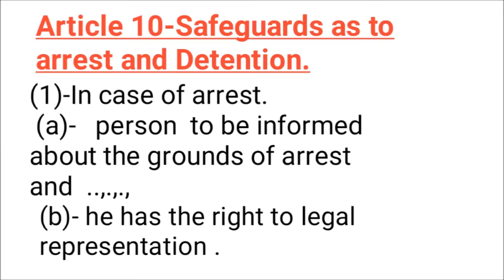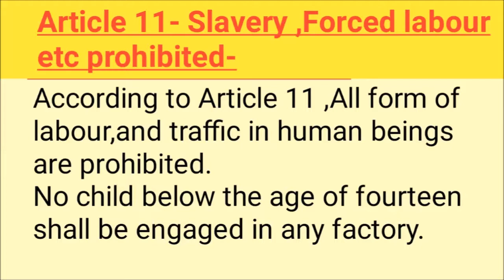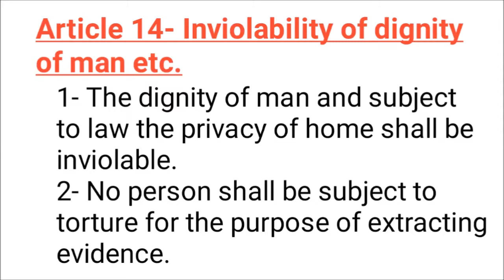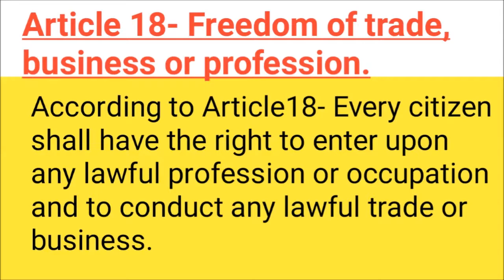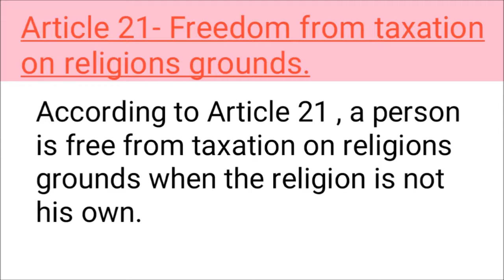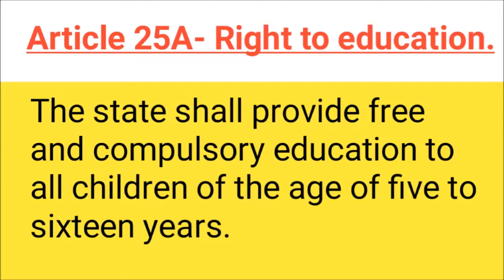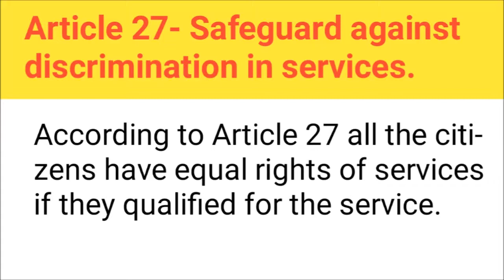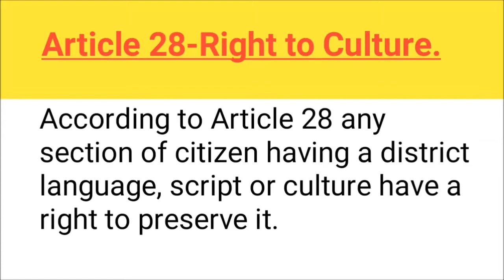Lecture #3 -Constitution of Pakistan 1973.Article 8-28. Fundamental Rights. History 4 you.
Fundamental Right. Article 8-28. Sources of Fundamental Rights  1-.Magna Carta
 1215.  2- England; Bill of Rights 1689.--

  3- United Bill of Right 1787.
4- French Declaration of Rights of Man  1789.
5-UNO chartered of Human Rights 1945.
6- Universal Declaration of Human Rights.1948.
 7-The international convent on civil and political rights.
8- The international convent on Economic- Social- and Culture Rights.
9- International Bill of Rights.